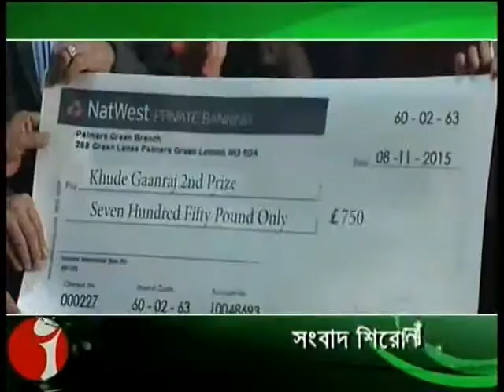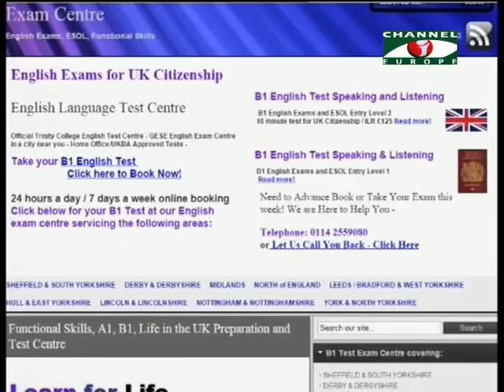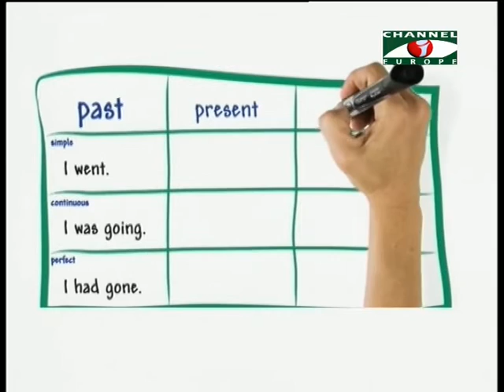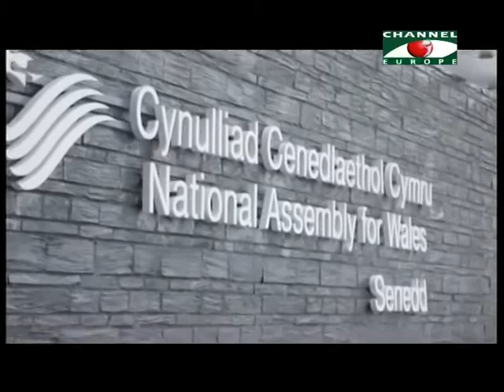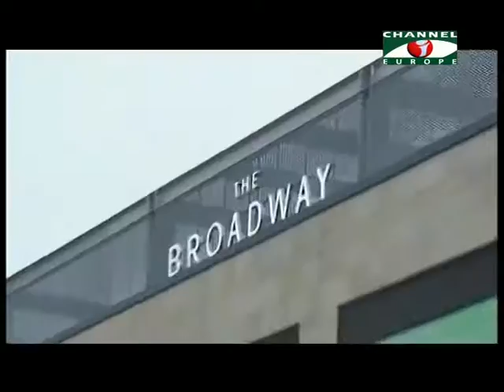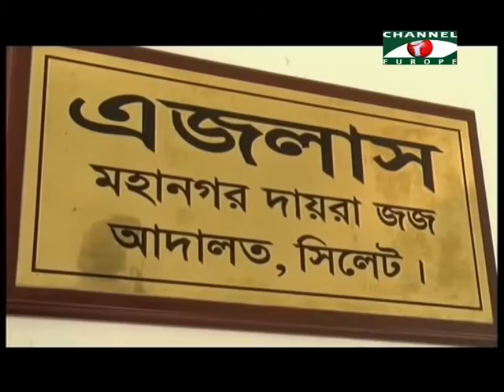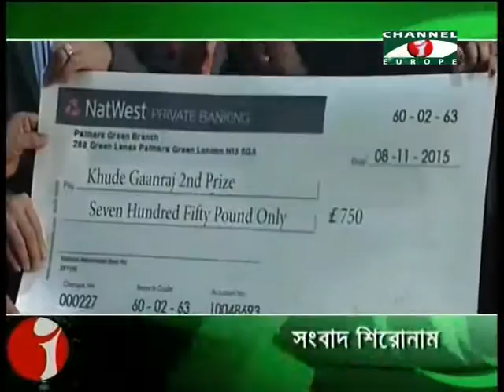Amader Khobor 091115 All Parts New